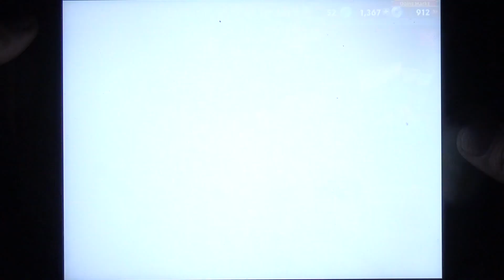Update 1.33.8 H - Neue Drachen neue Schwärme - Dragons Aufstieg von Berk [HD+] #1102 Let's Play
Dragons Aufstieg von Berk - Let's Play [DEUTSCH]